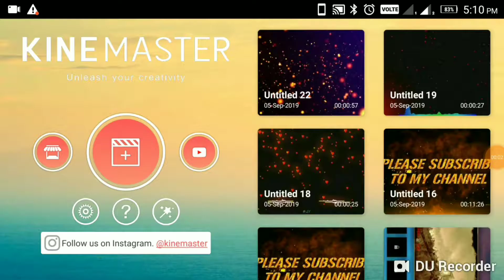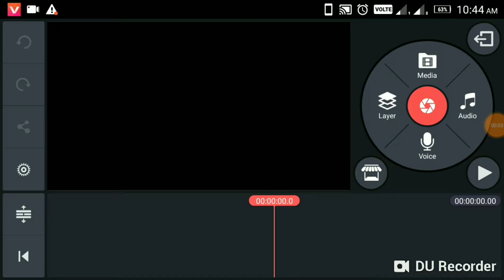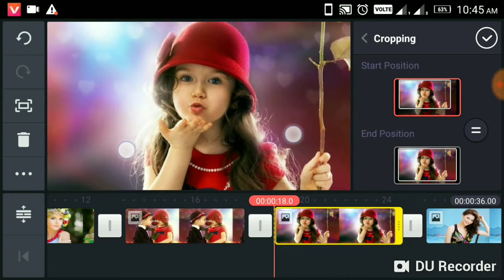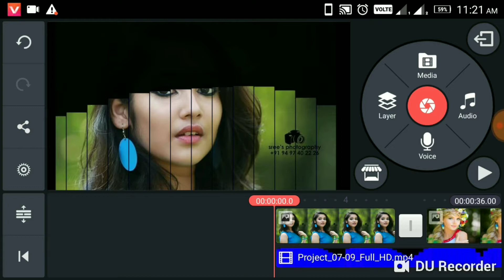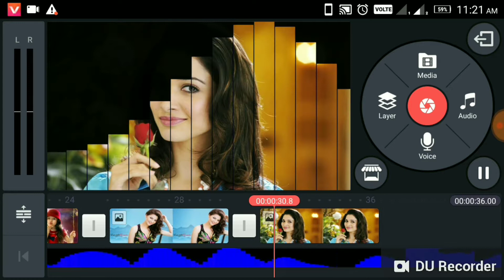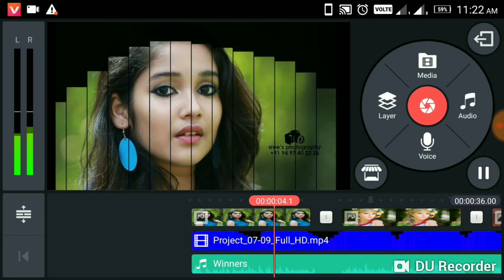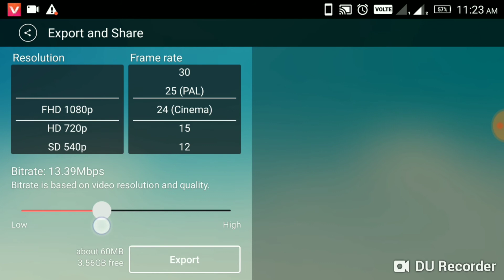How to create a Equalizer video editing+3d what's up effects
o936k/Project_07-09_Full_HD.mp4/file